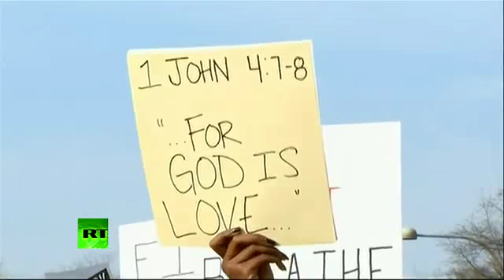Митинг против полицейского произвола в Вашингтоне собрал более 10 тыс человек